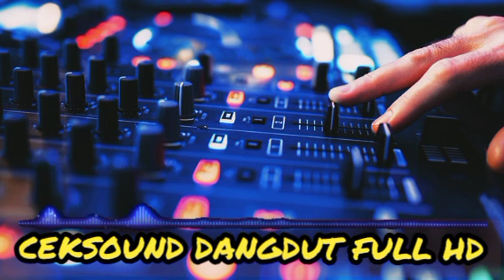CEKSOUND DANGDUT FULL HD